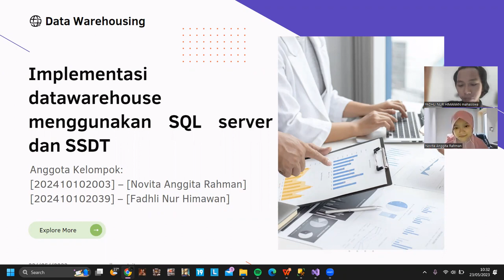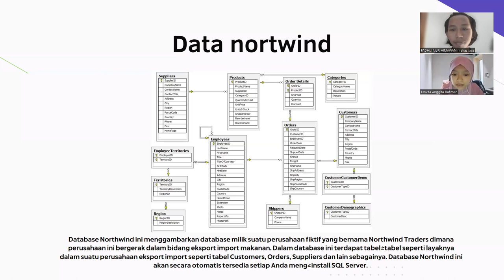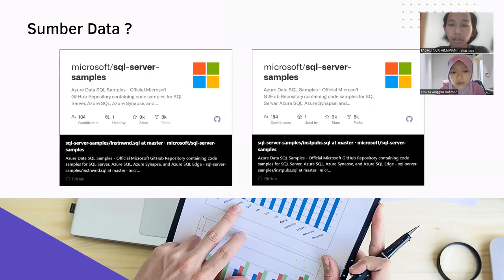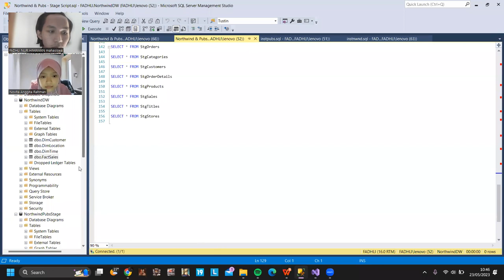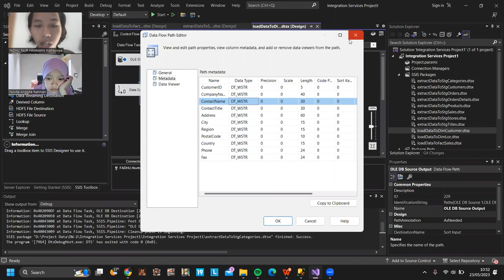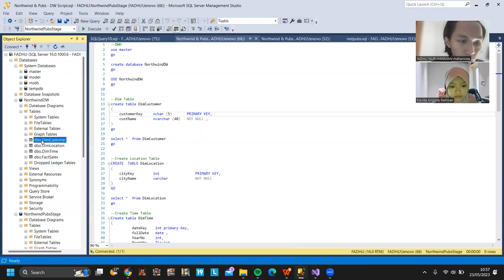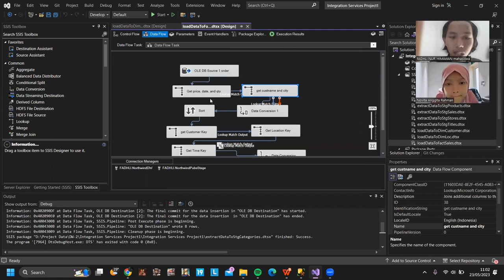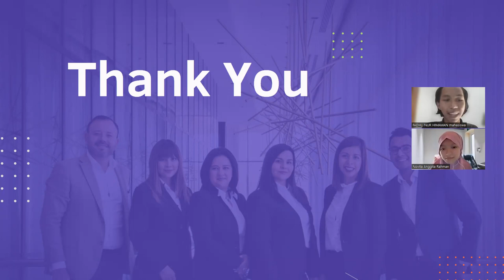Implementasi datawarehouse menggunakan SQL server dan SSDT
Anggota Kelompok:
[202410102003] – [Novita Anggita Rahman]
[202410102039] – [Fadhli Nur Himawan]